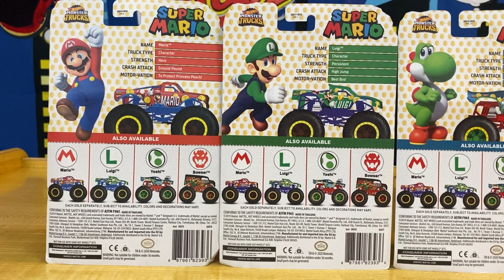Hot Wheels Super Mario Monster Trucks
Today we get to play with Super Mario Monster Trucks from Hot Wheels. Collect four of your favorite Super Mario Characters and let the fun begin.